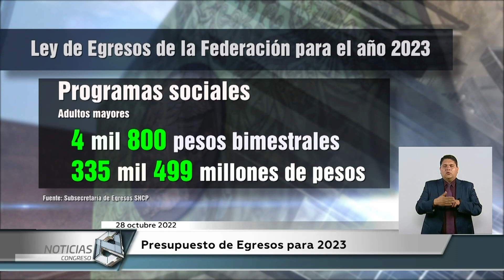Presupuesto de Egresos para 2023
Conoce las cifras que se analizan en la Cámara de Diputados rumbo al análisis del Presupuesto de Egresos